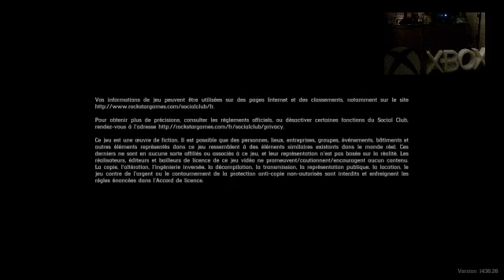✨💎🎮🔴 [FR/Xbox Series X] 🎇RED DEAD REDEMPTION 2 (SUITE)🔴🥂LIVE Bonne année 2022🥂 - [Game